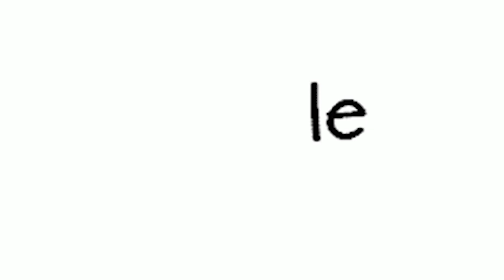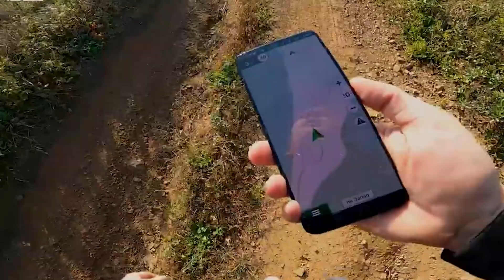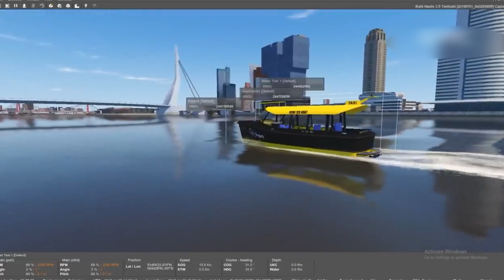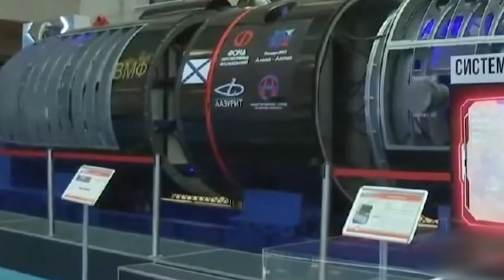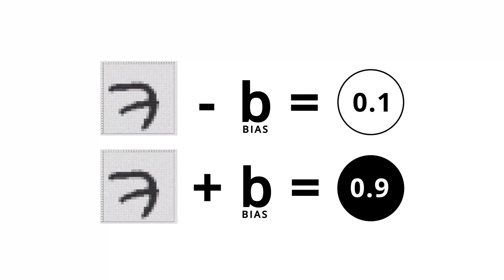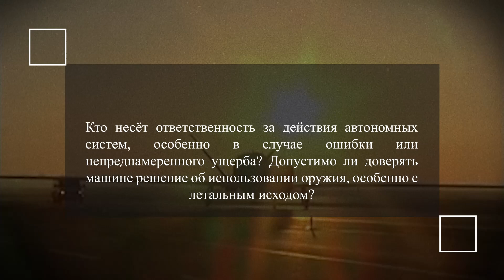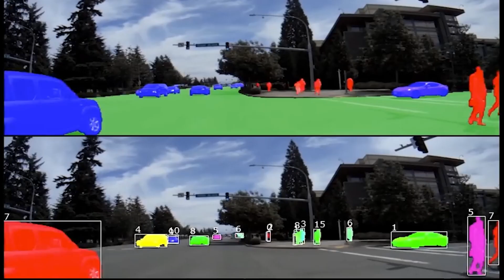США Запускают Самую Передовую Роботизированную Армию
Сегодня я расскажу вам о самых передовых разработках в области военных технологий, которые меняют облик современного поля боя. Вы узнаете о беспилотных летательных аппаратах, наземных роботах, морских дронах и других инновациях, которые делают армию США одной из самых технологически продвинутых в мире. А в конце видео я поделюсь с вами информацией о проекте, который может навсегда изменить будущее военных операций! Обещаю, будет интересно!

Таймкоды:

00:00 Вступление
00:32 Развитие автономных технологий в военной сфере
01:58 Беспилотные летательные аппараты (БПЛА)
04:24 Наземные боевые роботы
07:03 Морские беспилотные системы
09:06 Искусственный интеллект и автономия
10:26 Интеграция
11:02 Этические и правовые вопросы
12:38 Технологические вызовы и решения
13:50 Будущее автономной военной техники
15:42 Заключение